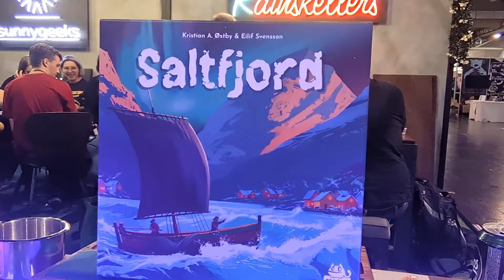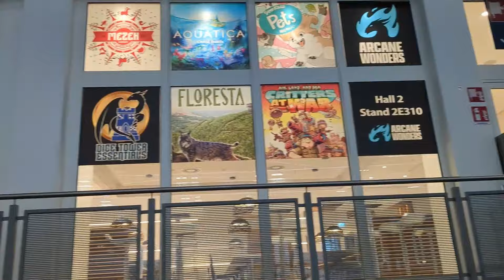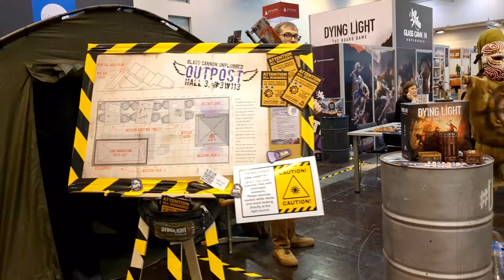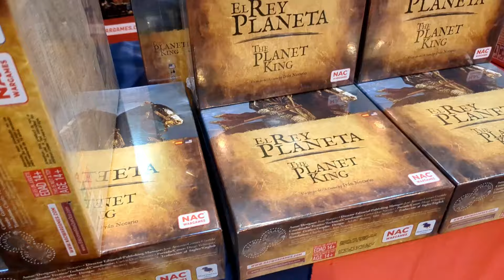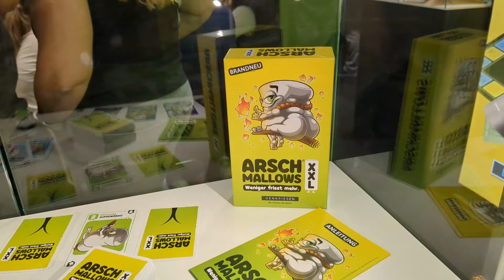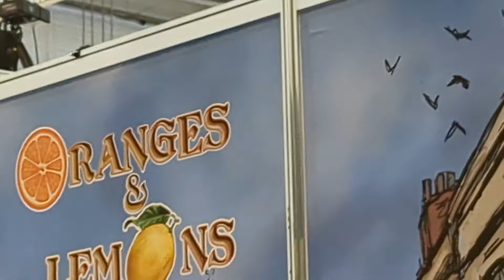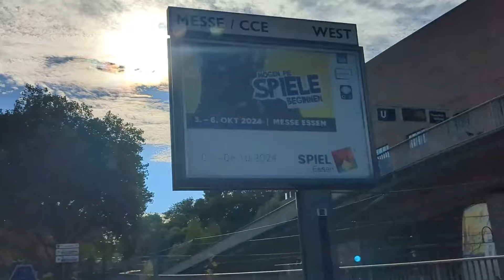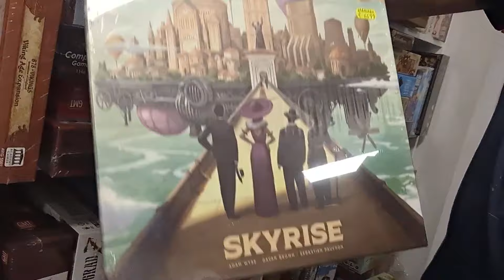Essen Spiel 2024 : Lá e De Volta Outra Vez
A Essen Spiel 2024 aconteceu nesse mês e levou milhares de pessoas ao evento e  jogadores ao delírio com centenas de novos lançamentos.
Acompanhe as peripécias do nosso grupo de enviados internacionais lá na feira de Essen: Figaro, Carlos e o Luderia Humana Gabe Pesso em quatro dias de jogatinas, cervejas, encontros especiais e compras... muitas compras.

### Links

### Já conhece a nossa loja?

Abraços
Equipe Boardgameplay  :)

### Timestamps
00:00 Chegando
00:27 Primeiro e Segundo Dias
04:33 Terceiro Dia
10:22 Quarto Dia
18:05 Do Nada... Uma Jogatina
19:08 Turno Extra
23:07 Gostinho de Quero Mais